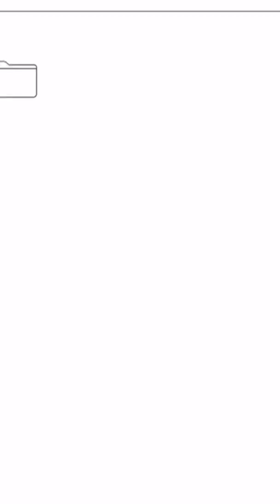Best goal ever? Kysaiah Pickett 2021